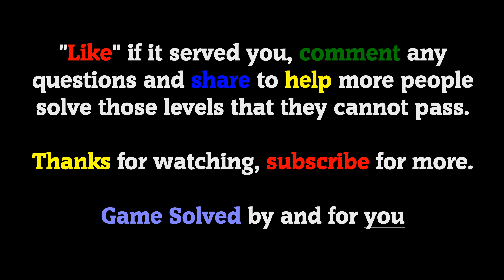BRAIN TEST: Tricky Puzzles || Levels 41, 42, 43, 44, 45 [New]